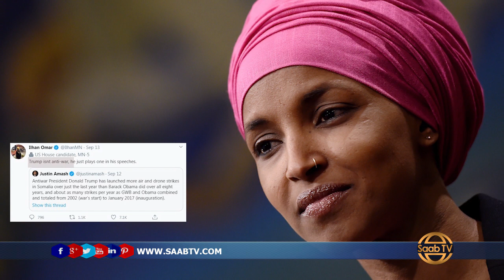X. Ka Tirsan Aqalka Wakiiladda Maraykanka Oo Trump Ku Eedeyey In Uu Kordhiyay Duqaymaha Somaliya